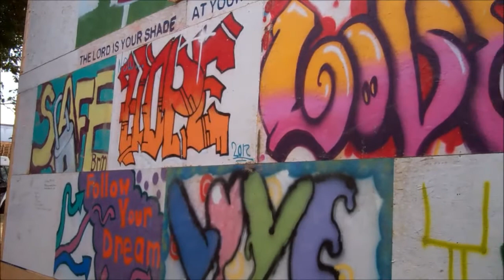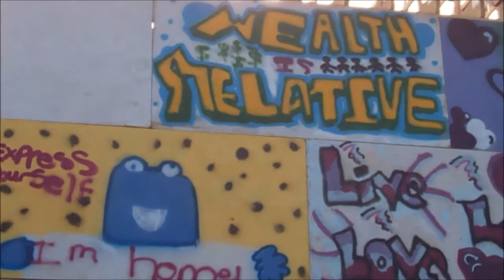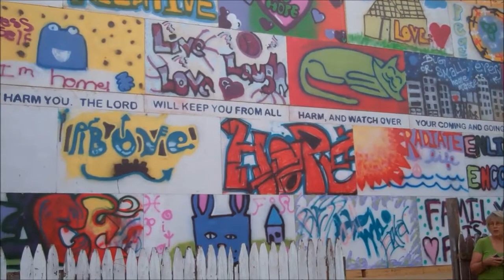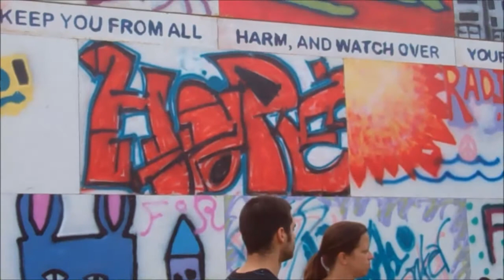day5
Video clips of the BOF 2013 final "Blitz" day celebration